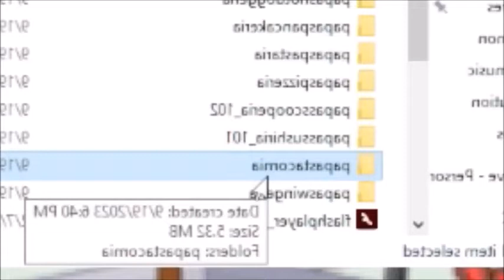Papa's Taco Mia By That Guy - Flipped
Hi, sexy babes. I'm Jacob Panfiłow. I know some of you have seen and enjoyed that Papa's Taco Mia video, but now it's flipped, sexies! Now, watch the video and enjoy the pure cleverness of cute, sexy, hot, beautiful, gay and hipsterish magic of flipped video in Windows Live Movie Maker. Enjoy, hotties :) ❤

Also, handsome boy loves you and happy halloween I wish to all of you hotties, I hope you all hotties with long, hot hair put on your sport Nike headbands with a phone on your ear as a halloween costumes and come to my house and say "hug or treat", *chuckles and giggles*